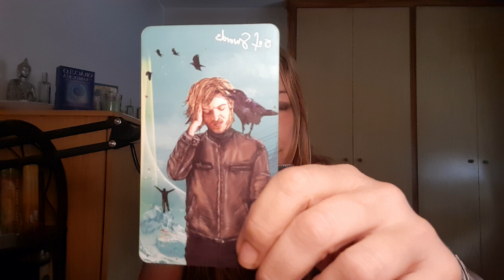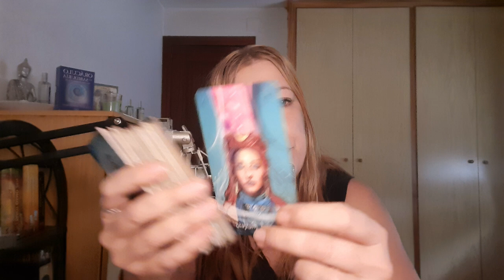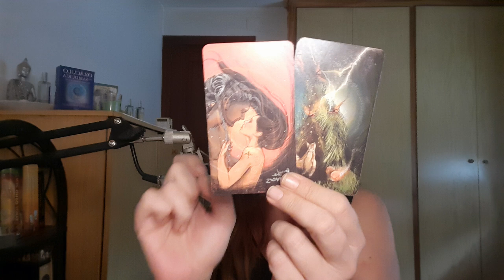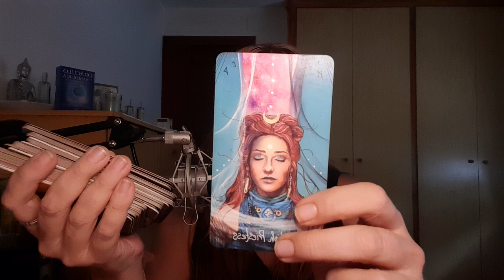LEO TE ESTAN ENVIANDO BRUJERIA 🧿 POR ESTA RAZON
Visita👇
🔮Canal de investigación paranormal👇